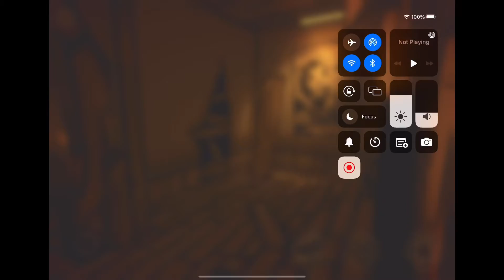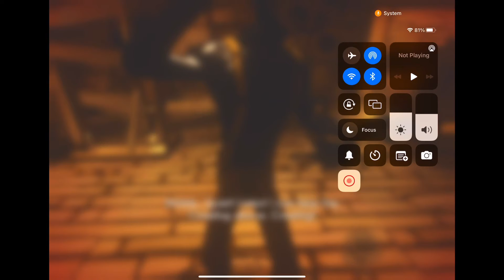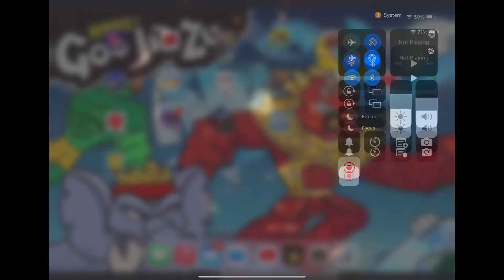Bendy and the ink machine chapter 2 special edition for Halloween